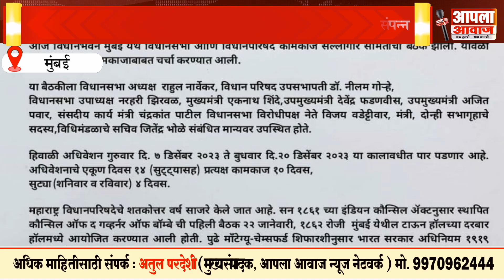Mumbai | हिवाळी अधिवेशन ७ डिसेंबर ते २० डिसेंबर २०२३ या कालावधीत पार पडणार